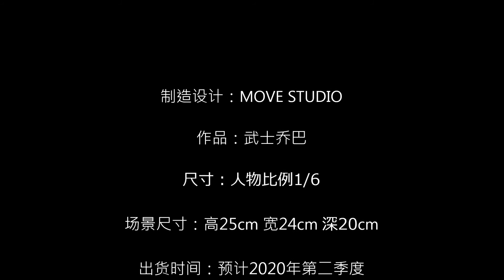MOVE STUDIO 武士乔巴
制造设计：MOVE STUDIO

作品：武士乔巴

尺寸：人物比例1/6

场景尺寸：高25cm 宽24cm 深20cm

出货时间：预计2020年第二季度